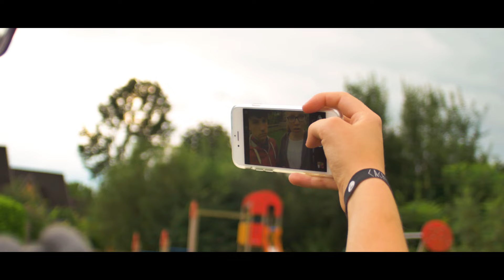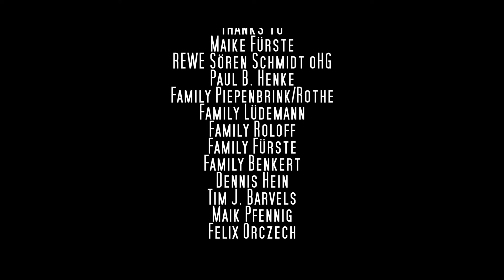A LOOSERS GUIDE TO LOVE | Kurzfilm | 2015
Eigentlich könnte Jesse ziemlich zufrieden sein. Sein bester Freund Jan hat für jede Situation eine passende Weisheit auf Lager und seit neuestem interessiert sich auch die Schulschöhnheitskönigin Nina brennend für ihn. Doch da gibt es leider ein kleines Problem: Durch unglückliche Zufälle (die Jesse selber verursacht hat) glaubt Nina, in dem sensiblen Grübler endlich einen schwulen besten Freund gefunden zu haben...

Der erste Kurzfilm der Tackerproductions Crew ist ein berührender wie komischer Coming Of Age Film, der für seine temporeiche Geschichte und seinen kongenialen Schnitt bei der Elbe-Weser Filmklappe mit dem zweiten Platz ausgezeichnet worden ist.
"A Looser's Guide To Love" stellt den ersten Teil der "Amore Trilogie" dar, die im Laufe der Zeit mit "189 Neue Nachrichten" und "Lest You Forget" vollendet wird.

Cast und Crew
Jesse: Henry Piepenbrink
Nina: Helen Schulz
Jan: Moritz Fürste
Ryan: Bartek Zabel
Julia: Karina Scheid
Anna: Anne Roscher
Joyce: Greta Lüdemann

Buch und Regie: Fynn M. Benkert
Cinematography: Paul F. Roloff
Kamera: Paul F. Roloff
                Moritz Fürste
Schnitt: Moritz Fürste
Ton: Kjell Junge
Maske: Greta Lüdemann

Produced by Tackerproductions in 2015